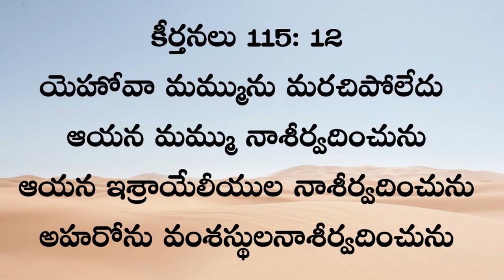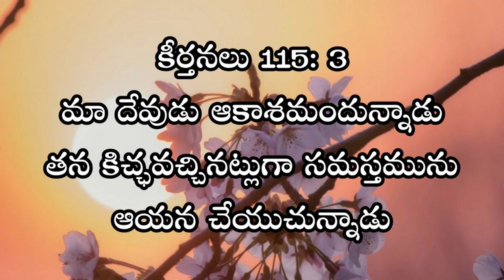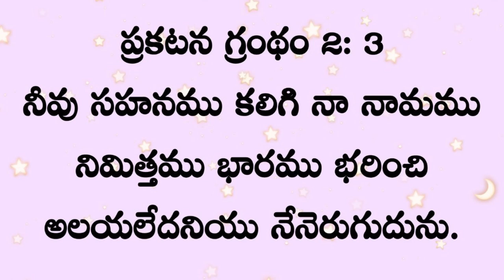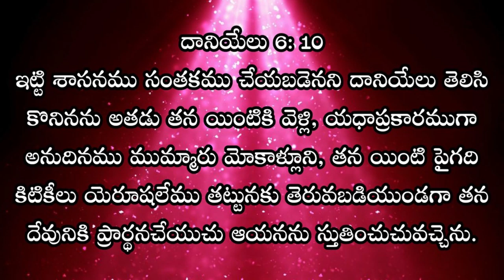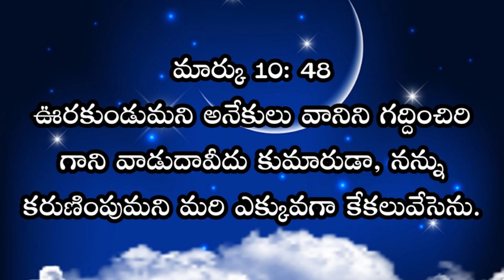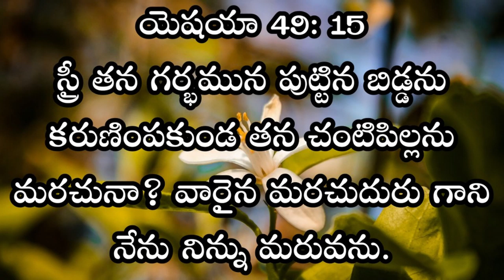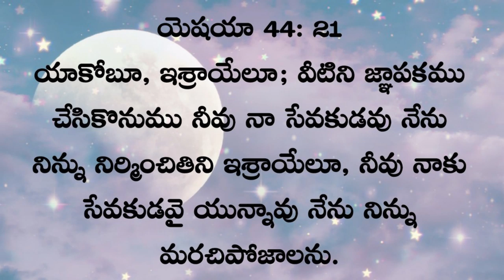HOME SUNDAY WORSHIP SERVICE || 10 -MAY-2020 || IPC Kanuru || Dr L.Samuel Garu